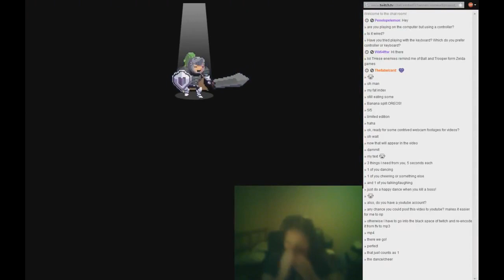Drink Souls: Demon's Souls Edition Promo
Credit to Thefatwizard for making the promo!

Join us on September 2nd at 1pm CST for fun Demon's Souls + alcohol action! And make sure to follow my friends involved: